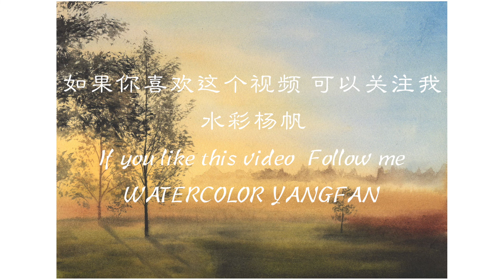【水彩日记慢速版】黄昏 金色薄暮笼罩的田野 水彩画教程 watercolor tutorial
使用工具：
纸：获多福 300克 细纹
颜料：荷尔拜因